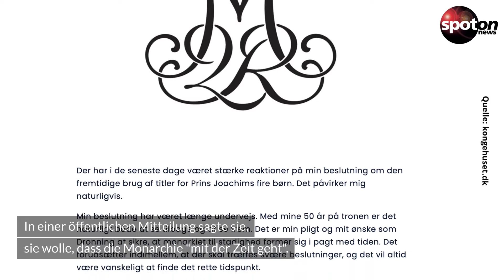Nach Kritik an Titelentzug: Königin Margrethe II. entschuldigt sich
Die dänische Monarchin Margrethe II. entzieht ihren Enkelkindern die Titel. Das sorgte bei der Familie und im Land für Wirbel. Jetzt hat die Königin Stellung bezogen.